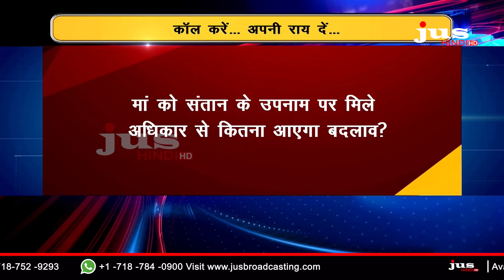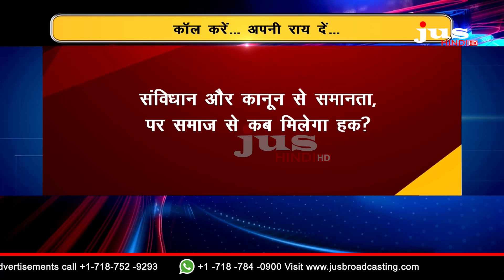संतान के नाम पर माँ को मिला हक़ ! Straight Talk With Neha Shukla || High Court || Jus Hindi